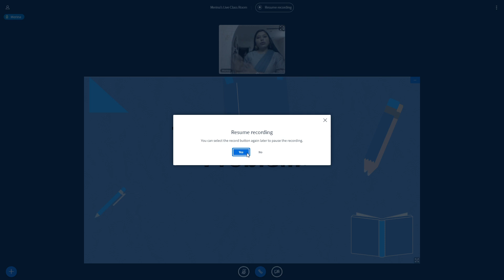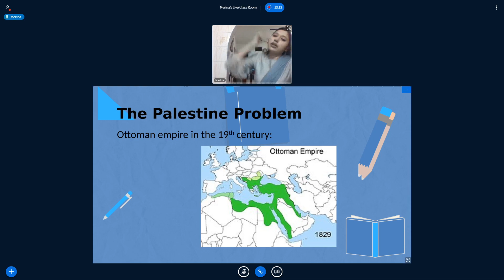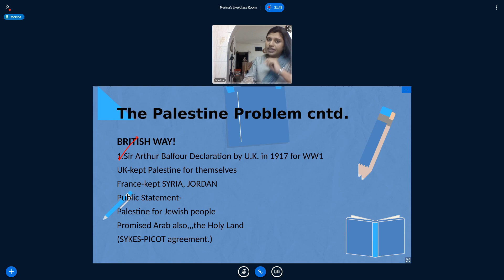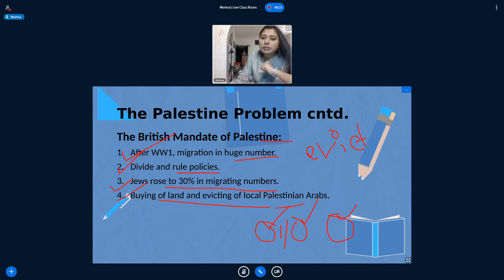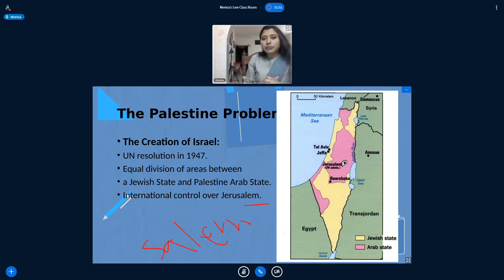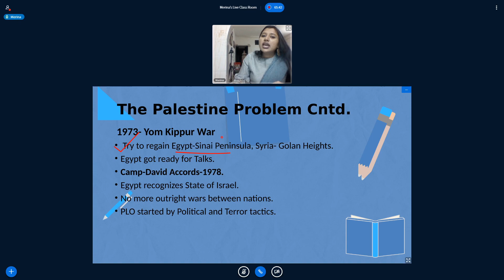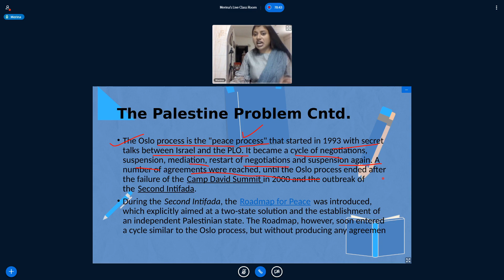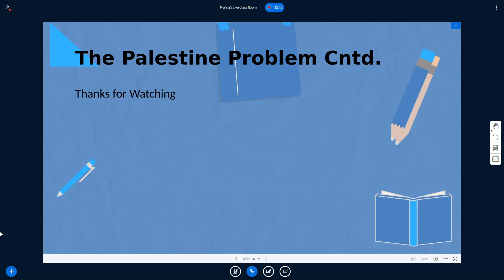BCS Written International Affairs :: The Palestine Problem || Recorded Version of Live Class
📡📡🎬📺 MUST-REFER Videos for the TOPIC are given below 👇🏼👇🏼👇🏼

👉🏻👉🏻First Interactive LIVE CLASS on World War 2| History Simplified |For All Aspirants of 41st BCS Exam|

👉🏻👉🏻The Section-B : Empirical Issues of BCS Written International affairs has with the heading "Major Issues and Conflicts in the World" going  by BPSC Written syllabus with the FIRST ISSUE TO LEARN AS BEING THE PALESTINE PROBLEM.So, it would be wise to get a thorough and clear grasp of all the relevant details of the Palestine crisis as it is under the static part of the BCS Written International Affairs.🏌🏌🏅🏆🚵🚴🏋🏇🏊🏄🎿⛳🎿

Here, in the description, we have provided a brief description of the Palestine-Israel Conflict. So you can check out below too. ☺

🏆🏅⚡🕌🕍⛪🏡🏦❄The Israeli–Palestinian conflict is the ongoing struggle between Israelis and Palestinians that began in the mid-20th century.

Various attempts have been made to resolve the conflict as part of the Israeli–Palestinian peace process with only partial success, as at the end of 2019.

The origins to the conflict can be traced back to Jewish immigration and sectarian conflict in Mandatory Palestine between Jews and Arabs.

It has been referred to as the world's "most intractable conflict," with the ongoing Israeli occupation of the West Bank and the Gaza Strip reaching 53 years.

Despite a long-term peace process and the general reconciliation of Israel with Egypt and Jordan, Israelis and Palestinians have failed to reach a final peace agreement.

The key issues are mutual recognition and security, borders, water rights, control of Jerusalem, Israeli settlements,Palestinian freedom of movement, and Palestinian right of return.

The violence of the conflict, in a region rich in sites of historic, cultural and religious interest worldwide, has been the subject of numerous international conferences dealing with historic rights, security issues and human rights, and has been a factor hampering tourism in and general access to areas that are hotly contested.

Many attempts have been made to broker a two-state solution, involving the creation of an independent Palestinian state alongside the State of Israel (after Israel's establishment in 1948).

In 2007, the majority of both Israelis and Palestinians, according to a number of polls, preferred the two-state solution over any other solution as a means of resolving the conflict.

who missed the LIVE SESSION. ☺

2021 BCS Written International Affairs Preparation for 42 prili and 41 bcs written  on The Palestine Problem and issues.

Here's to -
The determined!
The persistent!
The stubborn!
The diligent! 🙏
The emotional,,,,,,,, ❤
The adamant!
The underdog!
The resplendent,,,,,, 💥
The arrogant!!
The consistent!
The bullied!
The incandescent !! 🏆🏅
The dreamers!
The nonchalant!
The ambitious!
The patient! ✨🎲